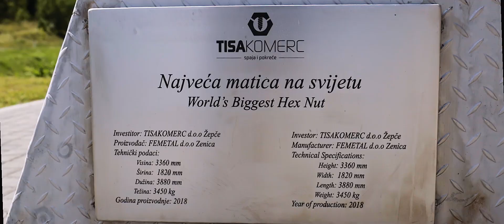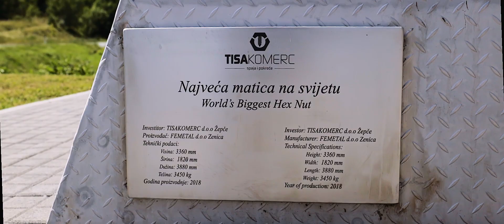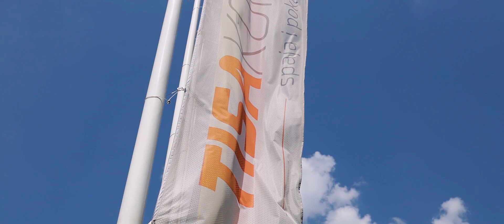Samac Italia - Company Profile - Tisa Komerc Presentation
This time SAMAC Italia takes you trough a presentation where our company representative displayed, and introduced to, Samac's products, all that in Tisa Komerc company.